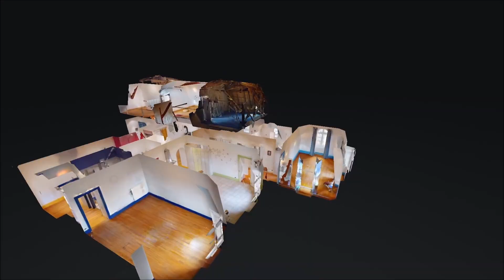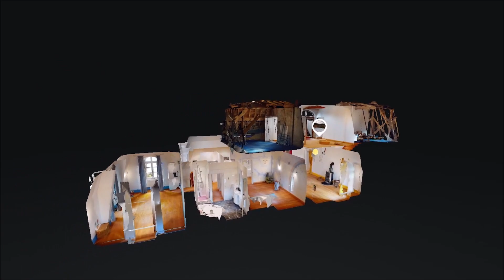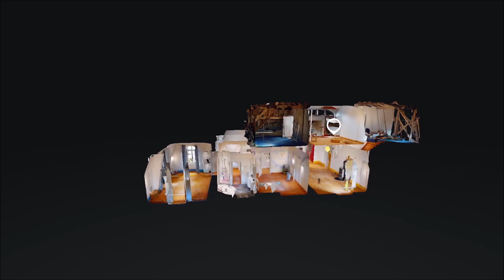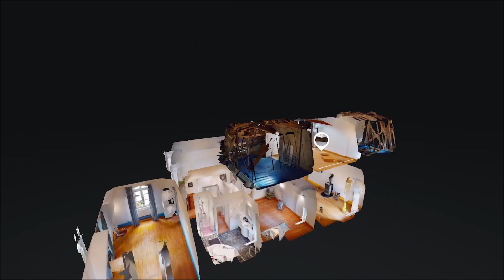*** TROP TARD, VENDUE *** A VENDRE : APPARTEMENT CHATEAU en FRANCE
*** TROP TARD, VENDUE ***
A VENDRE : APPARTEMENT CHATEAU en FRANCE

Venez découvrir ce magnifique appartement au 3ème étage avec ascenseur avec un parc de 10 hectares.

Grand hall d'entrée avec penderie, un grand salon séjour avec poêle bois , 1 grande cuisine ,WC 1, chambre 1, chambre 2 avec meuble vasque et rangement.

1 salle de bains + douche équipée, chambre 3 avec salle d'eau équipée +WC 2, lingerie buanderie,

A l'etage mezzanine pouvant servir de bureau avec accés sur les toits pouvant être amenagé en terrasse avec superbe vue imprenable et 2 grand greniers amenageable..

Aspiration centralisé dans tout l'appartement.

Une grande cave , place de parking privative.

POINTS FORTS : toiture neuve et chauffage centrale neuf, piscine, terrain de tennis, superbe parc centenaire, exposition plein sud, magnifique vue imprenable sur tout Saint Dié et les massifs.

Découvrez les maisons à vendre en VIDEOS, gagnez du temps, ne vous déplacez plus pour rien et sélectionnez uniquement les maisons qui correspondent vraiment à votre recherche.

Pour visiter ou plus d'informations Tél 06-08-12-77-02